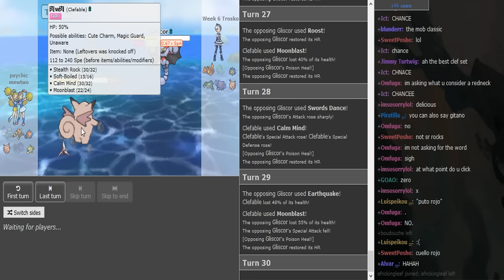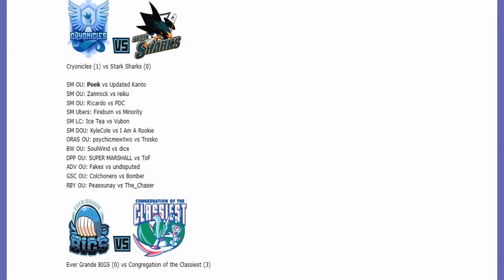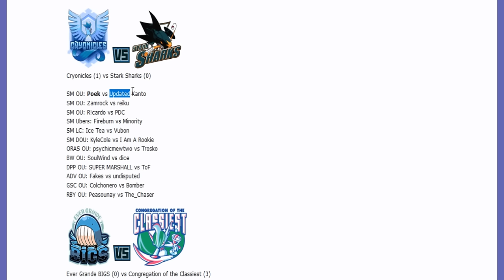Smogon Premier League 8 Week 6: Psychic Mewtwo vs Trosko (ORAS OU) w/Dokkerich